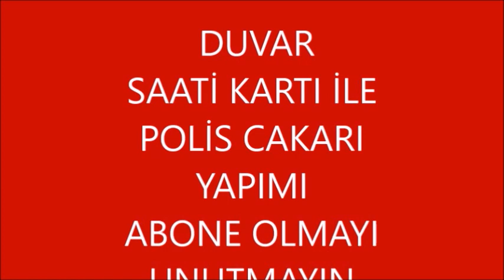DUVAR SAATİ İLE POLİS CAKAR LAMBASI YAPIMI.COK KOLAY POLICE CAKAR.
duvar saati devresi ile ister cakar lamba istersen filiplop devresi yapımı